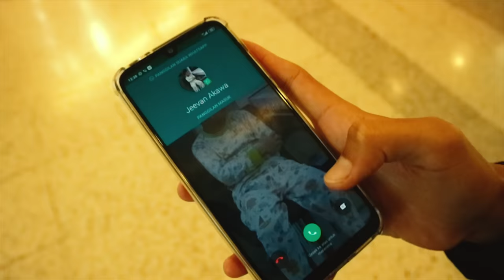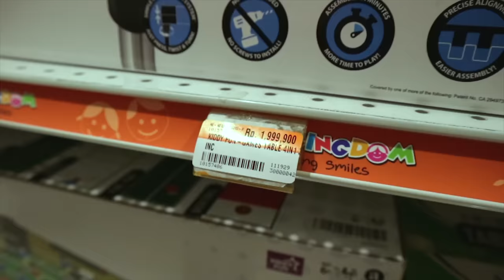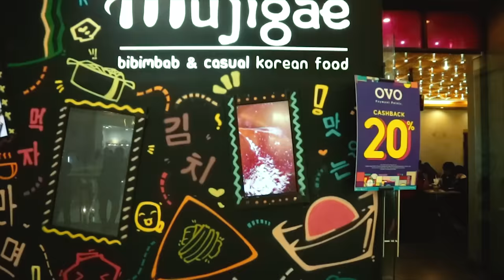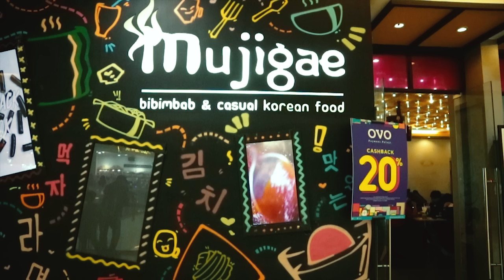DRAMA | Ka Asep Lulus Ujian Proposal, Jeevan Masakin Makanan Yang Terenak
gess kak Asep lulus ujian proposalnya, yuk kita bikin acara makan makan ...

CAMERA :
EOS M10 15-45mm f/3.5-6.3 IS STM

STABILIZER :
Crane Plus 3-Axis Gimbal Stabilizer

AUDIO :
BY-M1 Lavalier Microphone

RECORDER Asep :
Pocophone F1

RECORDER Jeevan :
Handy Recorder H1n